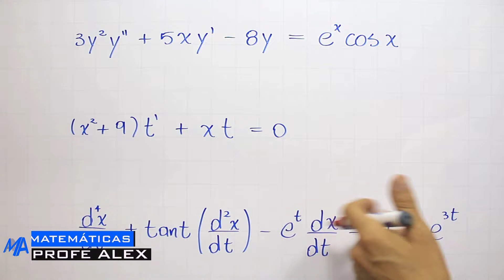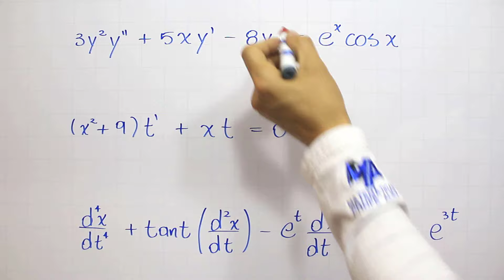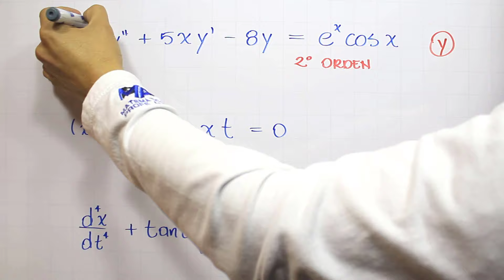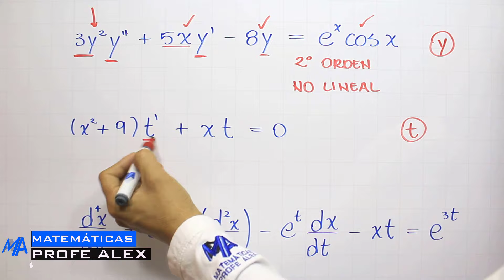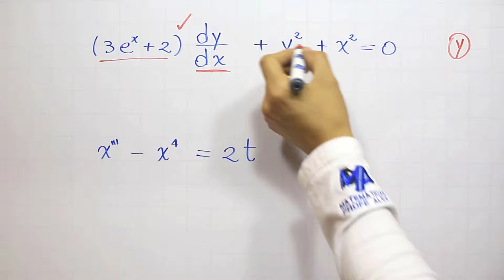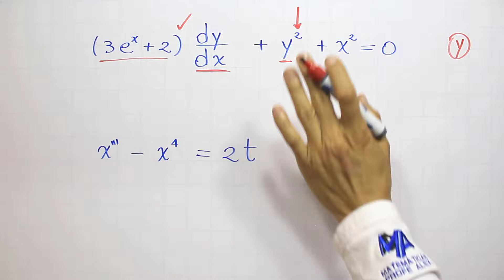Orden y linealidad de las Ecuaciones Diferenciales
Orden y linealidad de ecuaciones diferenciales, ejercicios de práctica de lo aprendido en los dos videos anteriores, revisando varias ecuaciones diferenciales y reconocer su orden y si son o no lineales, dentro del curso de Ecuaciones diferenciales.

0:00 Saludo
0:22 Conceptos que debes saber
1:04 Ejemplo
2:44 Ejemplo 2
3:50 Ejemplo 3
5:25 Ejemplo 4
6:35 Ejemplo 5